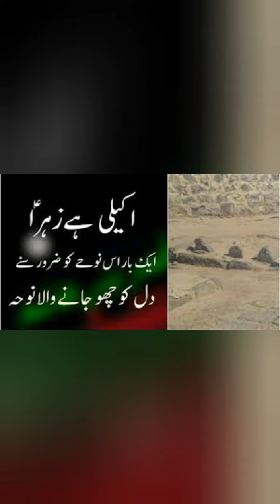Akeli hai Zehra a.s.|by Mubashir.